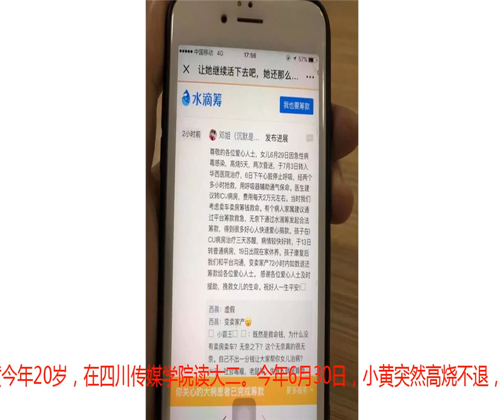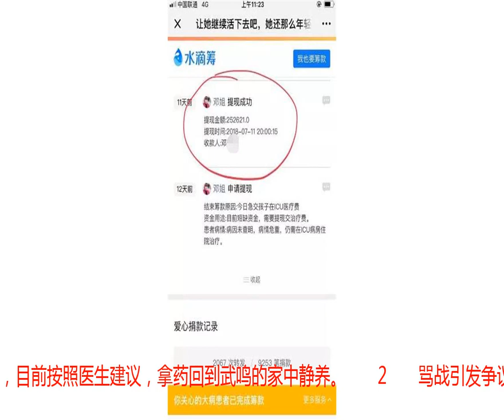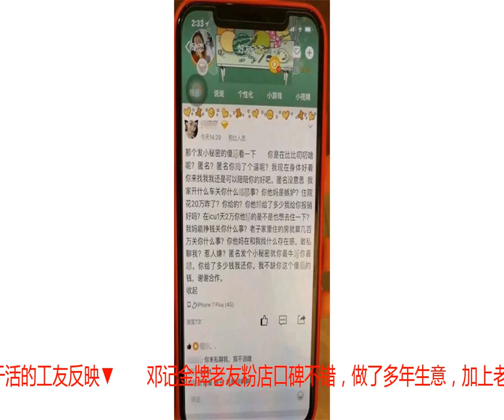母亲众筹25万救女却被爆有几套房？女儿怼完网友又道歉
近日，武鸣的邓女士在水滴筹发起筹款，称女儿小黄由于病毒感染住进了ICU，却无钱治病，最后共筹得25万多元。　　然而事后，有网友爆料称，邓女士在武鸣开有多家粉店，开奥迪车，且名下有几套房产，引发人们质疑……　　1　　母亲网络筹款救女儿　　筹款平台水滴筹关于邓女士的相关介绍显示▼　　她的女儿小黄今年20岁，在四川传媒学院读大二。今年6月30日，小黄突然高烧不退，被送到成都当地医院检查为病毒感染，病因不明。当时，医院几次下了病危通知书。　　女儿小黄当时住进ICU，每天花费大，医院估计前期治疗费用至少要30万元。“我和她爸爸为看病钱急得夜夜失眠，医药费没有着落”。　　经过近万人捐款，7月11日，邓女士将善款25万多元提现。　　数天后，邓女士发布进展，表示女儿已于7月19日出院，目前按照医生建议，拿药回到武鸣的家中静养。　　2　　骂战引发争议　　然而，7月22日，有网友爆料称，邓女士家里并不缺钱，其在武鸣开有3家粉店，家中有奥迪车，名下有多套房产。　　对于网友的揭底，大病初愈的小黄在网上公开和网友展开骂战，言语粗俗不堪，并称：“你给了多少钱，我还你，不缺你这个××的钱。”▼　　对于小黄这番言论，